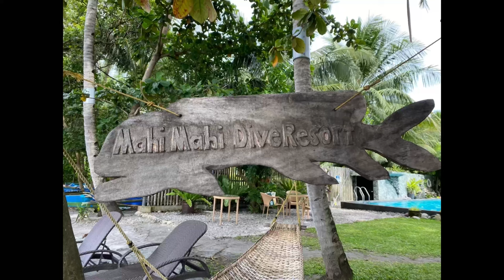Weekend at Mahi-Mahi Dive Resort | Iris Maningo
Let's be friends. Follow me at @_irismb both Twitter and IG.